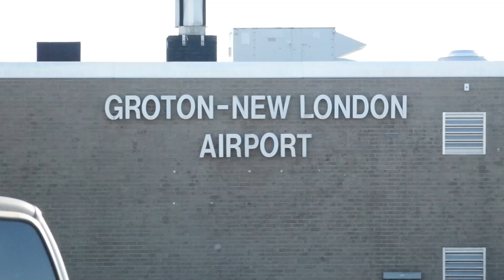Groton-New London Airport Planespotting